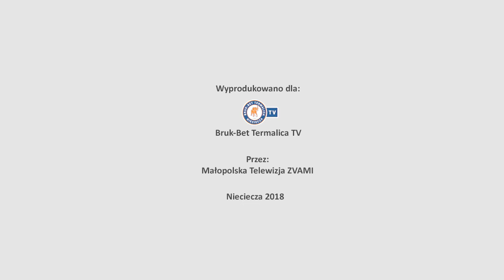23 kolejka - Górnik Zabrze - Bruk-Bet Termalica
Konferencja prasowa